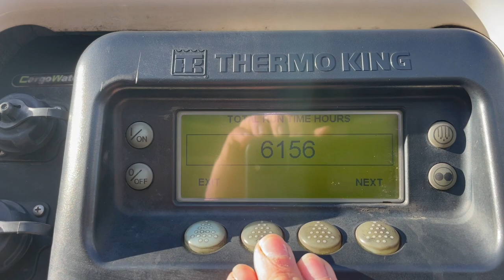New In Stocklist For Sale: MONTRACON 44FT INSULATED FRIDGE FREEZER BOX TRAILER – 2011 – C471122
Montracon Trailer Tri Axle Chassis.
Montracon 44Ft Insulated Fridge/Freezer Box Body C/w Anti-slip Flooring, Insulated Barn Doors And Drop Down Partition.
Rear Aperture : 8Ft 5ins (2.6 Mtrs).
Thermo King SLX 300 Diesel Re-Fridgerator Unit C/w Bulk Head Controls And Chassis Mounted Diesel Tank.
3 Phase Over Night Hook Up Point.
Aluminium Side Guard Safety Rails.
BPW ECO Plus Axles C/w 385/65R 22.5 Wheels
And Tyres.
Drum Braking System.
Haldex ABS/EBS System C/w ISO Susie
Connector.
Air Suspension C/w Raise And Lower Control.
Jost Dual Speed Landing Legs.
Plated Weight : 38,000 Kgs.
Design Weight : 38,000 Kgs.
King Pin Plated Weight : 14,000 Kgs.
Trailer Height : 4.1 Mtrs.
Trailer Width : 2.5 Mtrs.
Trailer Length : 14.2 Mtrs.
Tested Until End : October 2022
Registration Number: C471122
Spec Number: 30172